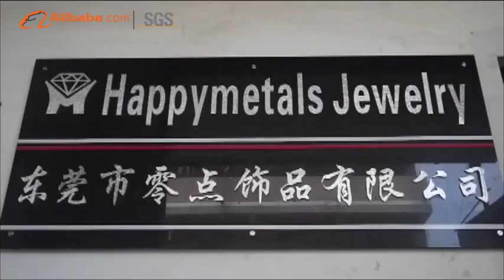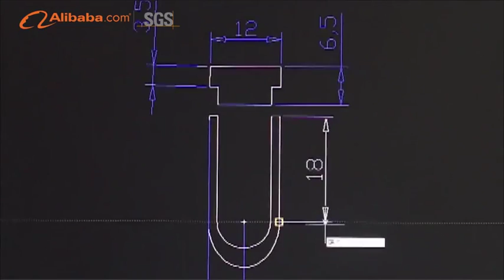Dongguan Happymetals Jewelry Industry Co., Ltd. - Alibaba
Happymetals Jewelry Factory is an original manufacturer of Stainless Steel and Titanium Jewelry. We were founded in 2001 as a small steel jewelry workshop. Over the years, thanks to customers' constant support, we have been improving in techniques and management and growing as a medium factory, which ensures us being able to offer our customers with good quality products at competitive prices. Currently, we have around 100 workers with over 10,000 designs of Stainless Steel and Titanium jewelry ranges from bracelets, rings, necklaces, chains, earrings, pendants, cufflinks, money clips, key chains to small charms and other steel accessories. Our main market are in South and North America, Europe, Middle East and Asia. With the years of experience, we are so confident to be your reliable source of OEM in China.
\n
\nShould you have any interest, please feel free to vist our and kindly send us an enquiry. It's our honour to satisfy you over all kind of demands.